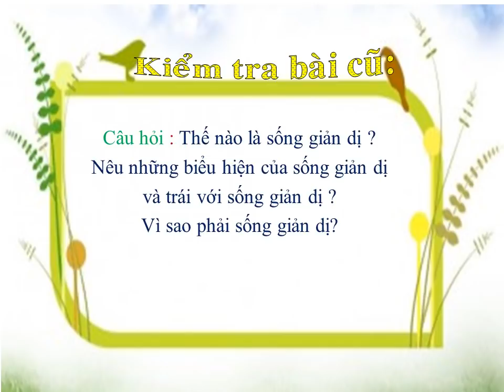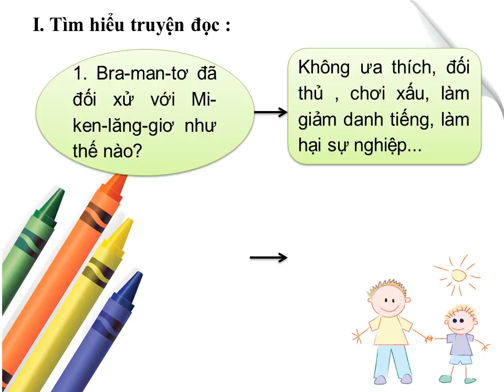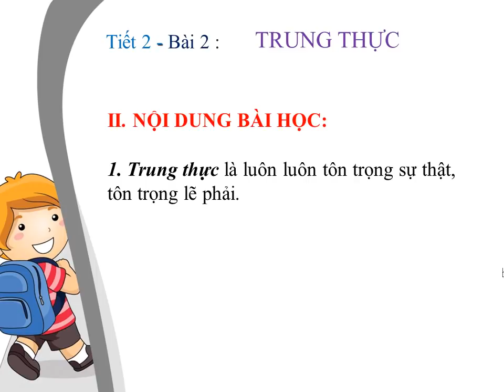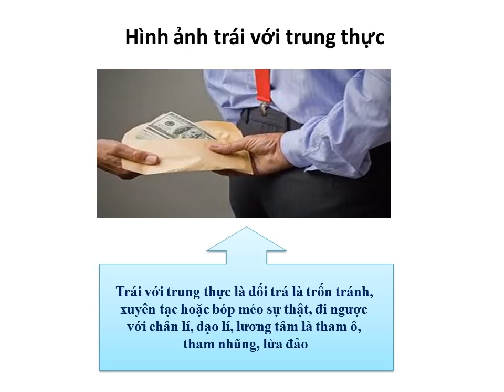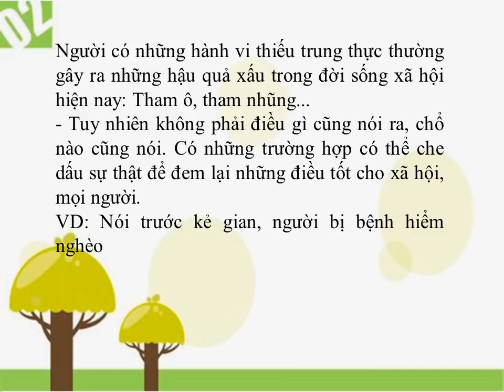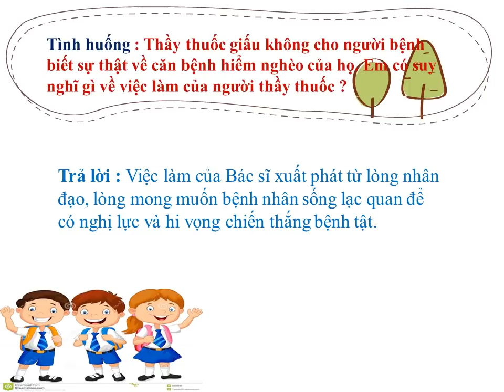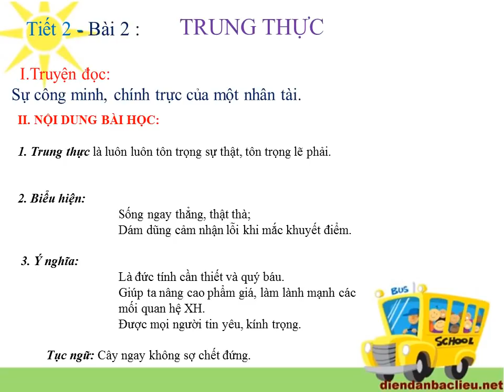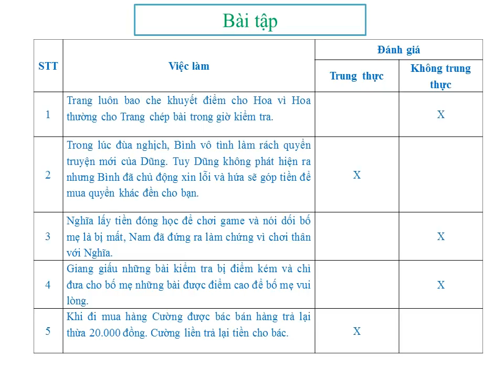GDCD 7 (Tuần 2 / HK1) - Bài 2: TRUNG THỰC